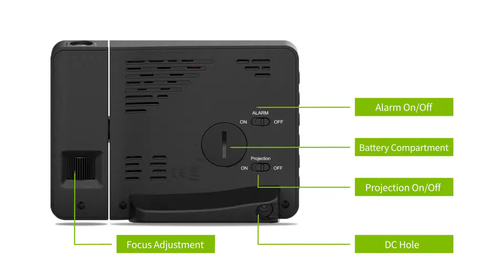How to Set-Up Digital Projection Alarm Clock with Atomic Time.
This video will show you how to Set-Up Digital Projection Alarm Clock with Atomic Time.
SKU : CL0367BL1

See the time without lifting your head by projecting the time on the wall or ceiling. The projector can be turned on and off as desired and be rotated upside down 180 degrees for the best view effect. The Atomic Clock has a built-in receiver that automatically synchronizes with the WWVB radio, providing you the most accurate time.